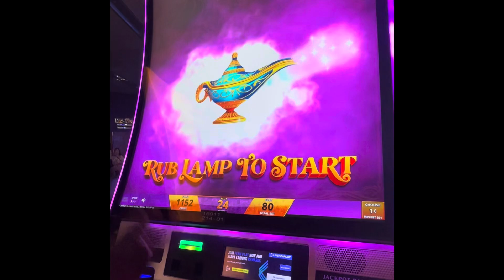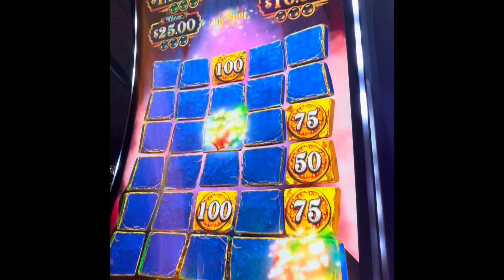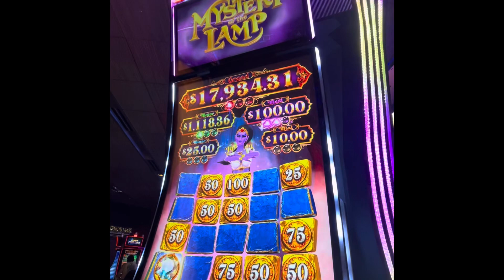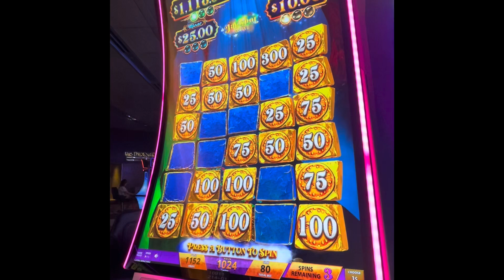MYSTERY OF THE LAMP was Fire 🔥